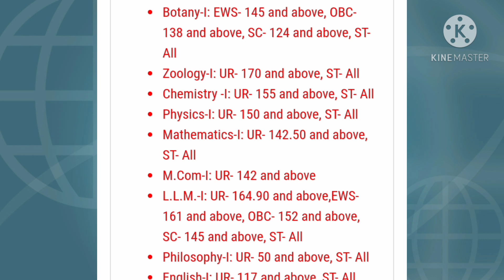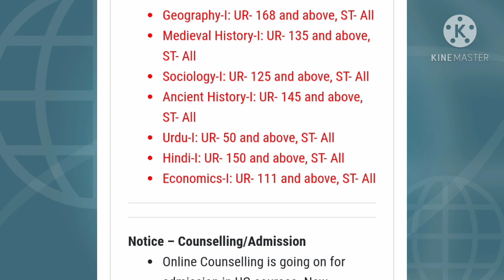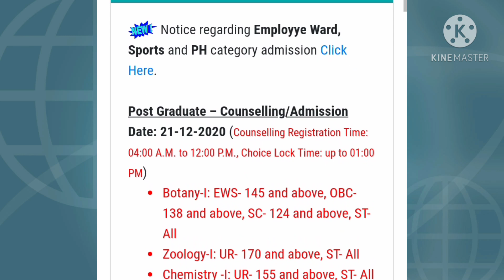ईविवि की बडी खबर 2020 /cmp new update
Techman education,,